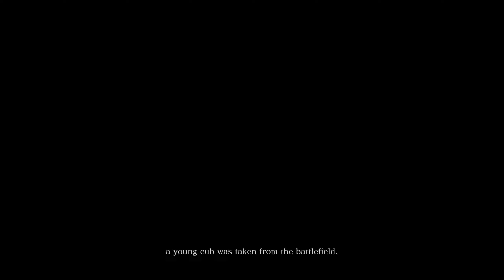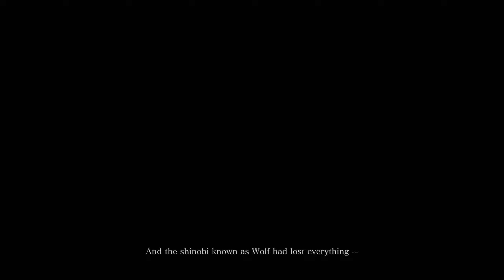Unveiling the ✨ Shadows: My First Journey into Sekiro's Deadly World! 🔥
🎮 **Welcome to my Epic Sekiro Adventure!** 🐉

Join me as I embark on my very first expedition into the heart-pounding realm of *Sekiro: Shadows Die Twice*! 🎉 In this thrilling video, I'll be diving headfirst into the challenging battles, intricate world, and heart-stopping moments that this critically acclaimed game has to offer. 🏹🗡️

🌟 **Video Highlights** 🌟
🔥 Unforgettable Boss Fights: Witness my struggle against the fiercest adversaries in the game, from colossal beasts to cunning swordmasters.
🌆 Immersive World Exploration: Explore breathtaking landscapes, discover hidden secrets, and unlock the mysteries of this captivating universe.
⚔️ Masterful Combat Techniques: Learn alongside me as I hone my combat skills, utilizing precision strikes and strategic maneuvers to outsmart my foes.

If you're a fan of intense action, gripping storytelling, and jaw-dropping visuals, this is the perfect video for you. 🎬🕶️

Get ready to be captivated by the unforgiving world of *Sekiro* as I take my first steps towards becoming a gaming legend. Let's conquer the shadows together! 💪🎮